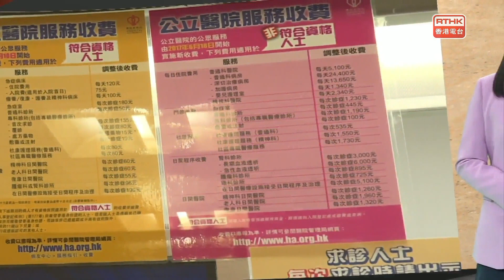快閃香港：門診收費 KVGcxjc yUg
Public Medical Service in Hong Kong
Consultation Fee in Clinics